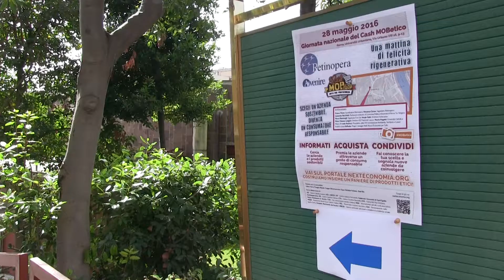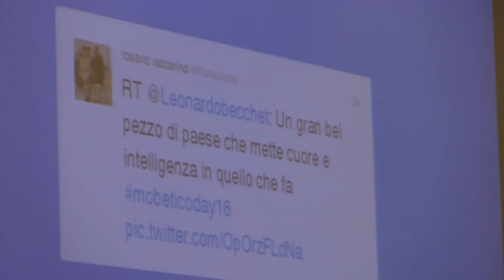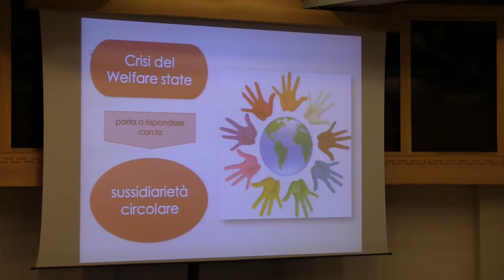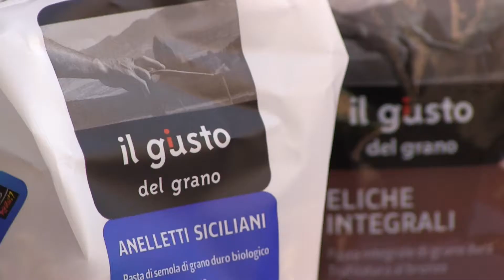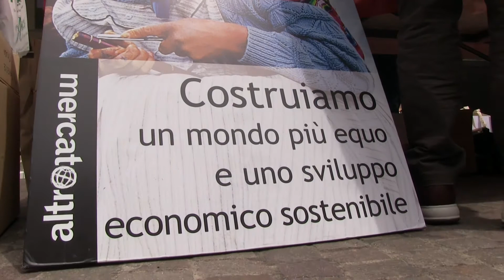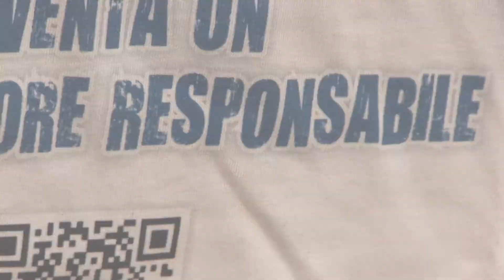Cash MobEticoDay16 - NeXt & Retinopera